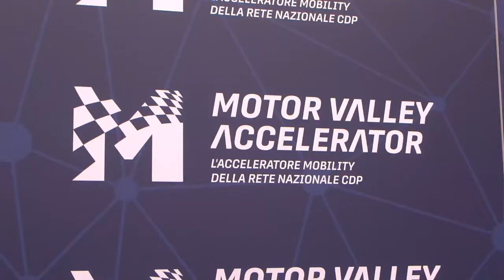Intervista al Sindaco di Modena, Giancarlo Muzzarelli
Motor Valley Accelerator: Modena punta sulle start-up

di Roberta Pasero

Slow food e fast car. Sono le due anime di Modena dove l'automotive continua a segnare la storia e l'economia della città. Il sindaco Giancarlo Muzzarelli racconta come questa terra di motori, anche grazie al Motor Valley Accelerator, l'acceleratore mobility arrivato al primo anno di boa con la selezione delle prime start up, punti sempre ad essere un centro di eccellenza nell'innovazione e nella sperimentazione. Tanti i progetti sempre con la voglia di sfidare il futuro.